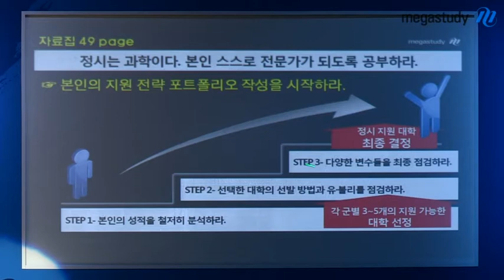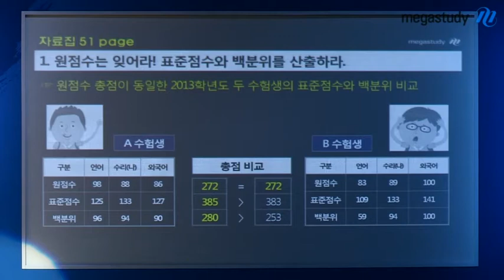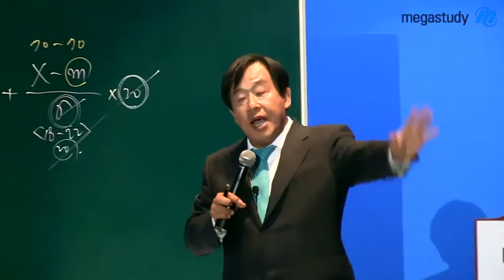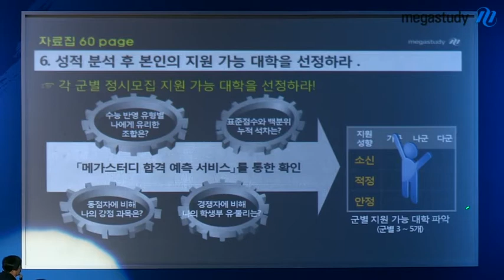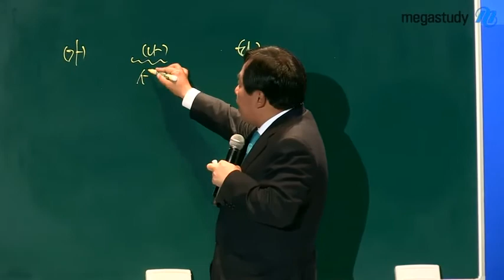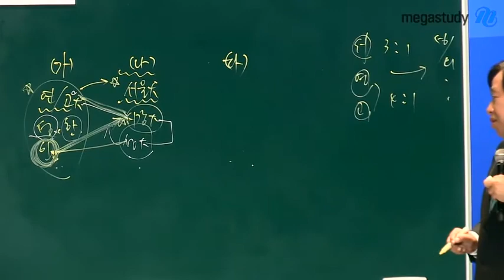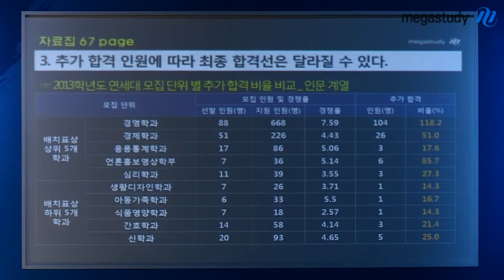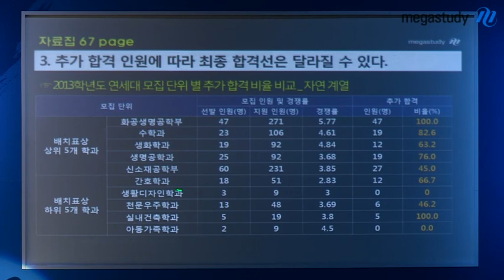[메가스터디] 2014 정시 설명회 손주은 "2014 정시 지원전략 풀가이드 3편"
정시는 과학입니다. 본인 스스로 전문가가 되도록 공부하세요. - 합격불변의 법칙 메가스터디